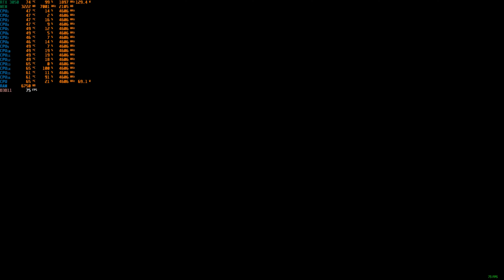Mafia Definitive Edition | RTX 3050 1080p High Settings | i7 10700F | PC Performance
Mafia Definitive Edition gameplay and performance benchmark at 1080p and High settings on i7 10700F + RTX 3050

○ While purchasing any game on Epic Games Store, use a Creator Code: ►MxBenchmarkPC◄

Full specs:
CPU: Intel Core i7-10700F
GPU: Gigabyte RTX 3050 EAGLE OC 8GB
RAM: 16GB (2x8) DDR4 2933MHz CL15
Motherboard: Asus Prime B460-Plus
SSD: Kingston SSDNow A400 960GB
PSU: be quiet! Pure Power 11 700W
CPU Cooler: be quiet! Dark Rock 4
Case: be quiet! Silent Base 601